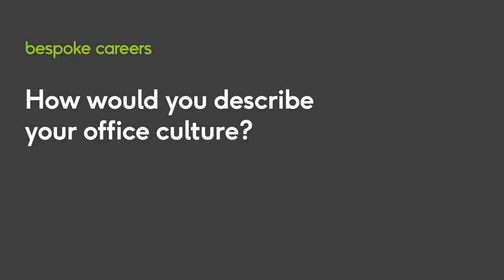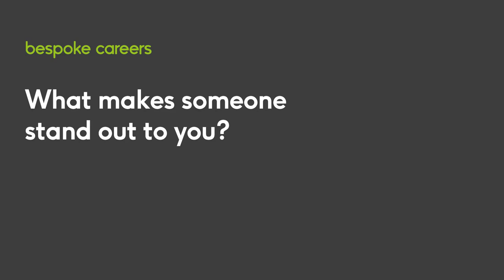"Network, network, network" | Graham Wyatt - RAMSA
Filmed by Bespoke Careers at the AIA Conference in Orlando, Graham Wyatt, Partner at RAMSA, gives us his thoughts on what questions you should ask in an interview, how he would describe the office culture at RAMSA, what makes a good first impression, and his advice to anyone starting out in their architecture career.